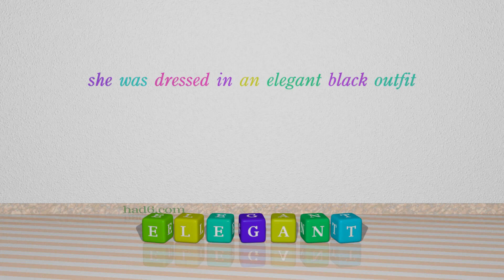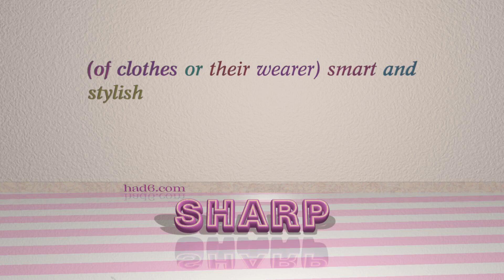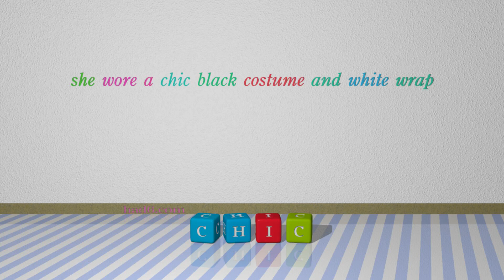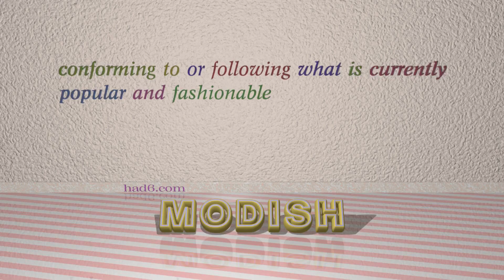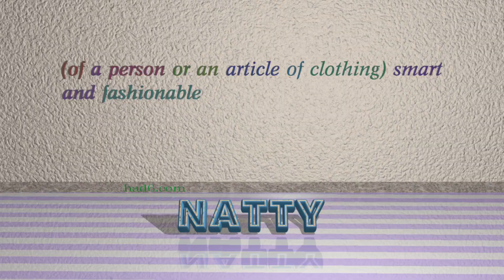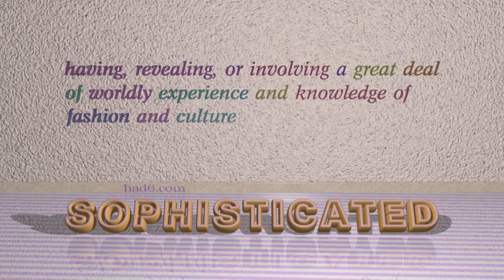stylish - 15 adjectives having the meaning of stylish (sentence examples)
This video examines stylish as an adjective. Here, 15 adjectives, which have meanings similar to that of stylish in standard English, are introduced through sentence examples. These synonyms help you to remember the meanings of this group of words for improving your vocabulary.